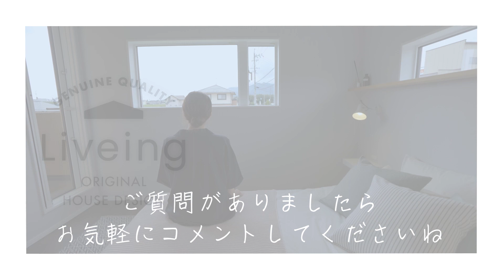【ルームツアー】北欧スタイルのお家の生活動線を解説付きで一気に見せます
弊社の北欧スタイルのモデルハウス『HYGGE』ヒュッゲを生活動線をイメージしてもらいながらご紹介します。
今回はリ主寝室と子供部屋です。

・ダイニングとキッチンのご紹介はこちらから

「居心地がいい時間や空間で暮らす」
「スローな時間を楽しむ」
また、そのための環境を整える。
そんな意味のあるデンマーク語『HYGGE』

お家で過ごす時間を
家族がいかに楽しむかをテーマに
このモデルハウスは完成しました。

長野県安曇野市を中心に新築、リフォーム、不動産。
完全自由設計で1からお客様のご要望にお応えいたします。

株式会社ライヴィング
本社ショールーム
Liveing Studio（ライヴィングスタジオ）
長野県安曇野市穂高有明10316-1
併設モデルハウス『HYGGE』